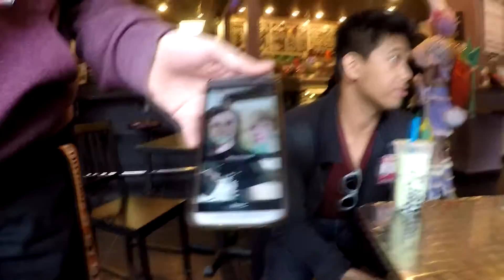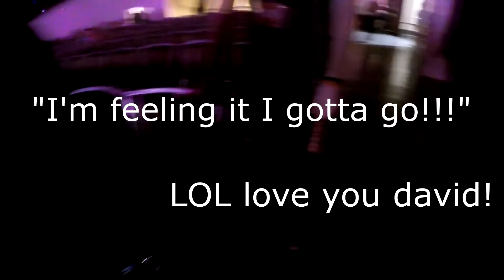Sakura Con 2016 Day 1